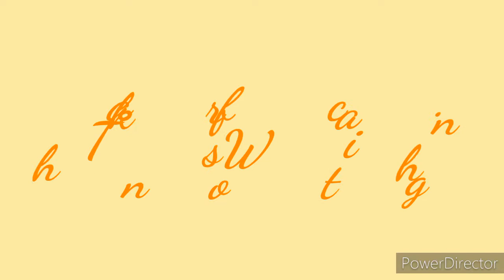Sheer Khurma Recipe|Eid Special Hyderabadi Sheer Khurma|How to make Sheer Khurma| Dessert Recipe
Hi all,
About this video :
In this youtube video I am going to share with you my all time favourite dessert recipe, which is so tasty and popular dish in Hyderabad. So lets start making Authentic Hyderabadi Sheer Khurma... Keep watching.

Facebook :@momzilla a deccani vlogger